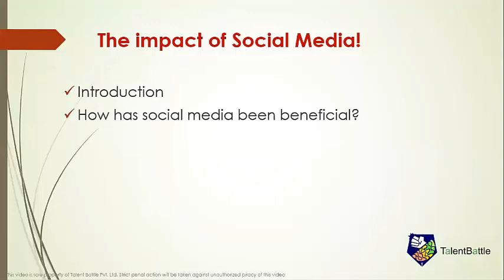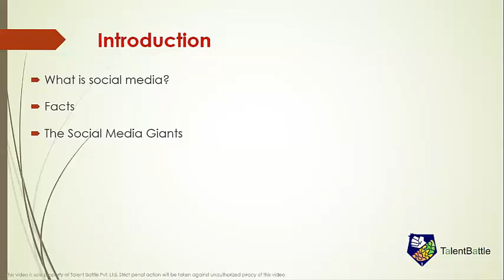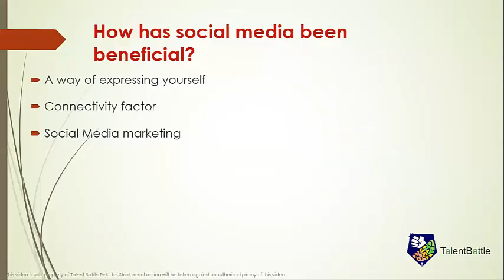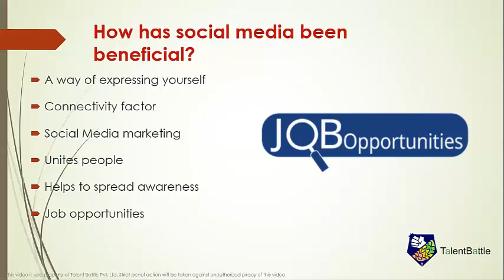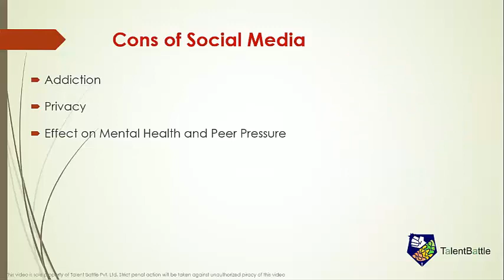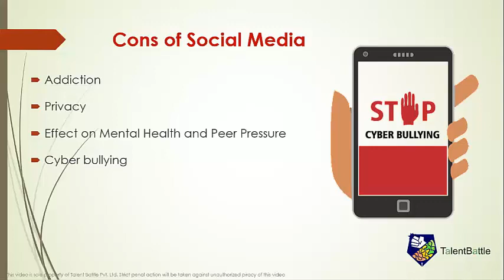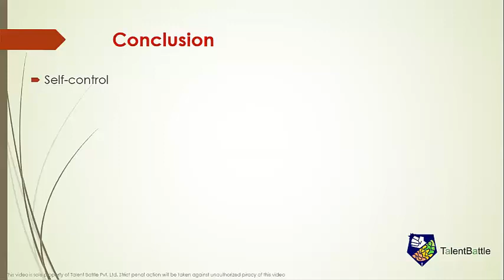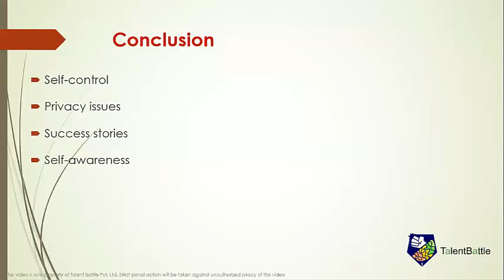🆕Group Discussion on the Impact of social media👉Group Discussion Video I Talent Battle GD Series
Our YouTube channel has various other similar video clips covering the Group discussion topic.